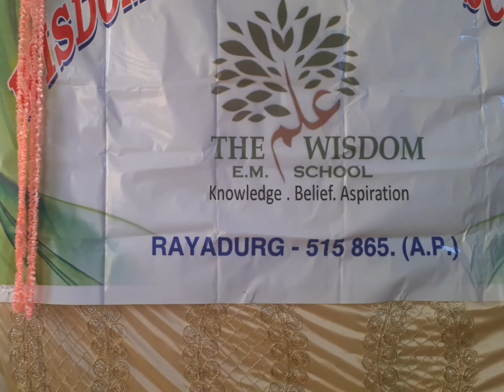Wisdom school- RAYADURG- speach by Zaiba Naaz 1st class